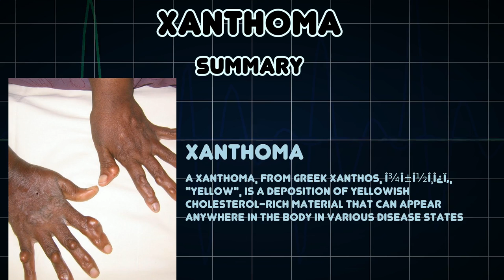Xanthoma (Medical Condition)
Symptoms, risk factors and treatments of Xanthoma (Medical Condition)

A xanthoma, from Greek xanthos, Î¾Î±Î½Î¸Î¿Ï‚, "yellow", is a deposition of yellowish cholesterol-rich material that can appear anywhere in the body in various disease states